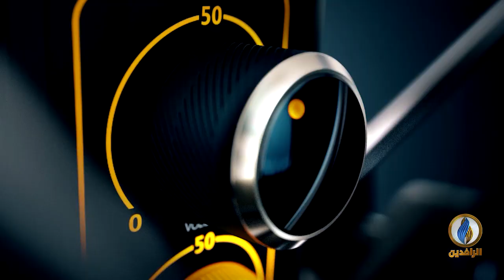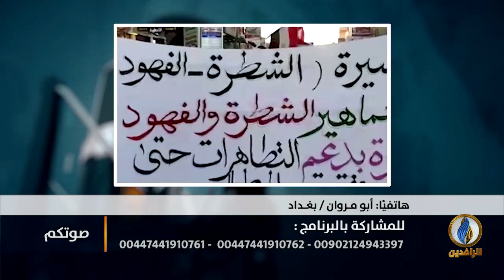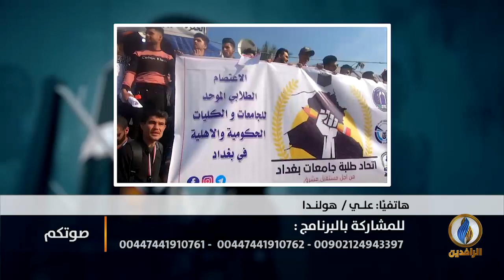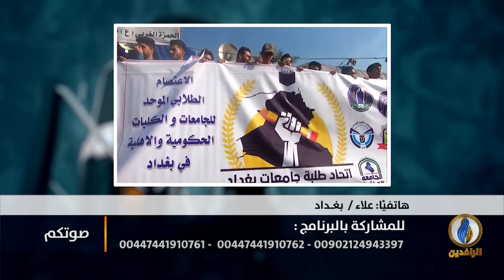تكمل شهرها الخامس